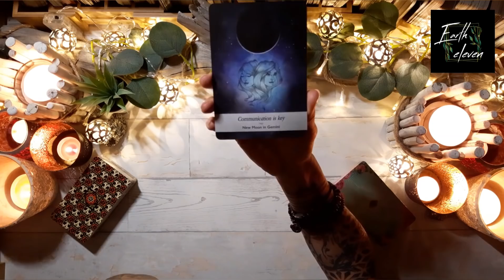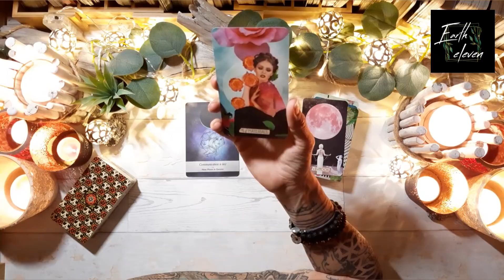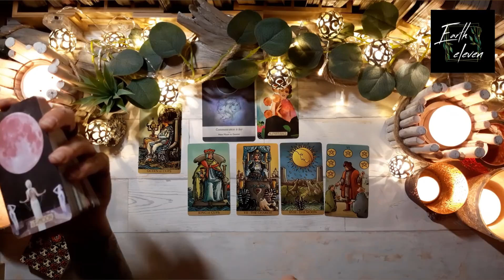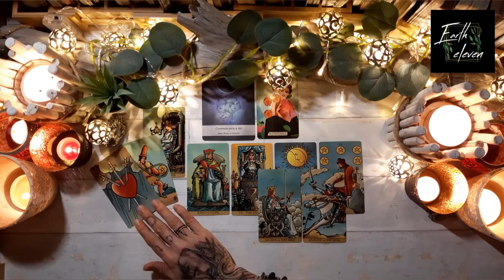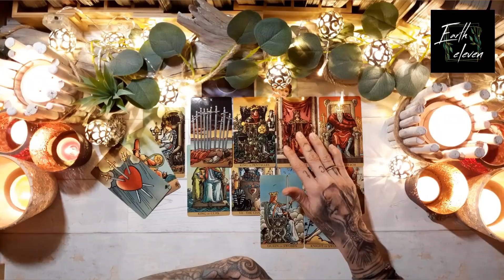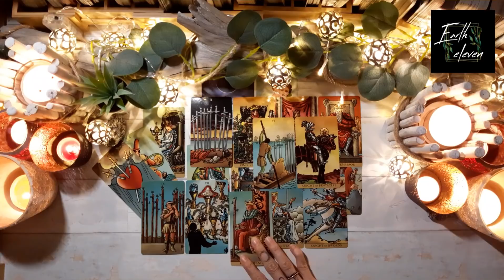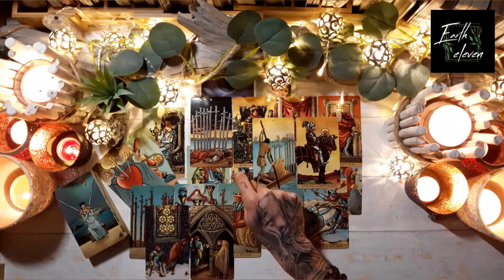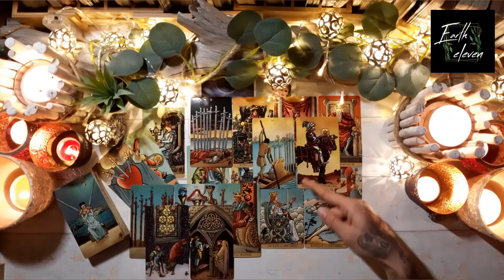JUNGFRAU | STIER | STEINBOCK ✖ Bist du ehrlich zu dir? ✖ Neumond in Zwillinge | Mai 2020 | Tarot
WICHTIGE HINWEISE ZU MEINEN READINGS

HÖR IMMER AUF DEIN BAUCHGEFÜHL.

Eure Kathi

Kathi Lindner
DE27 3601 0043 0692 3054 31
BIC: PBNKDEFF